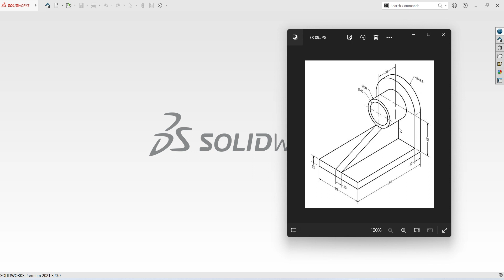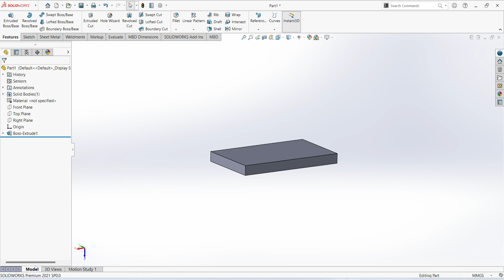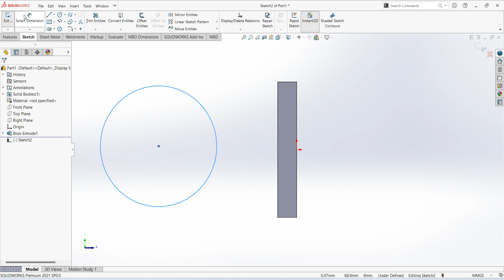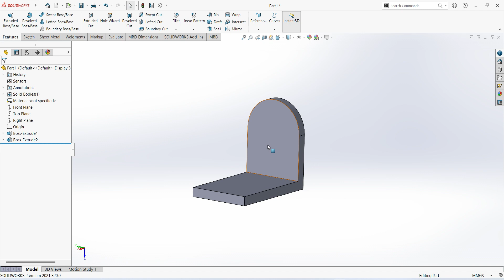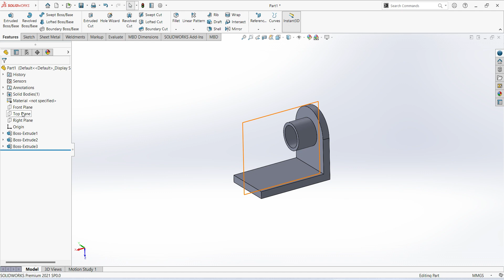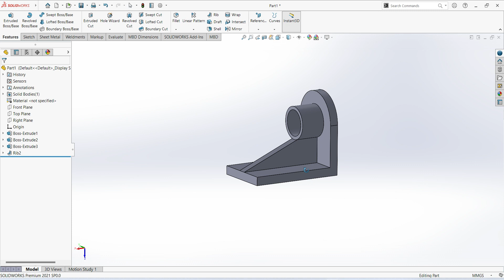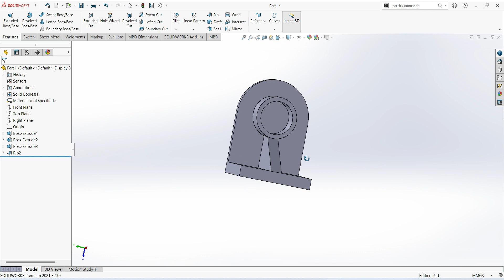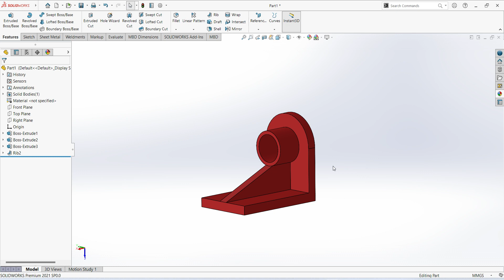SolidWorks 3D Modeling Tutorial | Ex 08 |Step-by-Step Tutorial Series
🚀 Welcome to our SolidWorks 3D Modeling Tutorial series! Whether you're a beginner exploring the world of 3D design or a seasoned professional aiming to enhance your skills, this comprehensive step-by-step guide is tailored for everyone. Join us on this exciting journey of creativity, innovation, and design excellence.

🔧 Master the Basics: In this tutorial, we will guide you through the essential tools, interface navigation, and foundational 3D modeling techniques of SolidWorks. Perfect for those who are new to the world of 3D design!

🎨 Advanced Techniques Unveiled: Elevate your skills with in-depth tutorials on advanced modeling, assemblies, and parametric design. Learn to create intricate designs and optimize your workflow for maximum efficiency.

🔍 Detailed Step-by-Step Guidance: No more guesswork! Follow along with our detailed instructions and visual aids to ensure a smooth learning experience. We break down each concept into manageable steps, making it easy for you to grasp even the most intricate aspects of SolidWorks.

🔥 Real-World Applications: Explore practical applications of SolidWorks in engineering, product design, and more. Discover how to turn your creative ideas into tangible 3D models with precision and accuracy.

🛠️ Tips and Tricks: Unlock insider tips and tricks that will save you time and take your designs to the next level. Discover shortcuts, hidden features, and best practices from industry professionals.

🚀 Start Your SolidWorks Journey: Whether you're a student, hobbyist, or professional, this tutorial series is your gateway to mastering SolidWorks 3D modeling.

💡 Let's bring your 3D design dreams to life together!

"SolidWorks 3D Modeling Mastery: From Basics to Brilliance | Step-by-Step Tutorial Series!"

"Unlock the Power of SolidWorks: Comprehensive 3D Modeling Tutorial for Design Enthusiasts!"

"Crafting Excellence in 3D: SolidWorks Modeling Tutorial for Beginners and Beyond!"

"Design Wonders with SolidWorks: A Step-by-Step Tutorial Series for Design Professionals!"

"Mastering SolidWorks: Dive Deep into 3D Modeling | Essential Techniques Unveiled!"

"SolidWorks Design Wizardry: Advanced 3D Modeling Techniques | Step-by-Step Tutorial!"

"Beyond the Basics: SolidWorks 3D Modeling Tutorial for Design Excellence!"

"SolidWorks Unleashed: Elevate Your Designs with This Comprehensive 3D Modeling Tutorial!"

"Creating Innovation: SolidWorks 3D Modeling Tutorial for Engineering Excellence!"

"From Novice to Pro: SolidWorks 3D Modeling Tutorial Guide for All Skill Levels!"